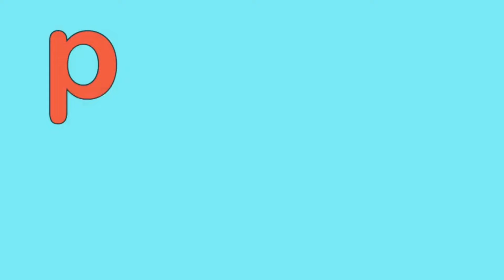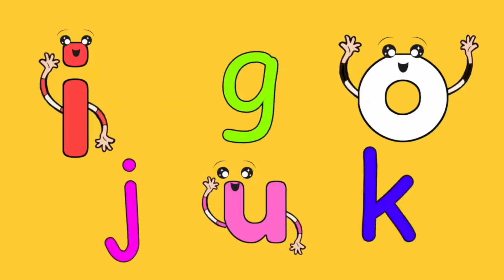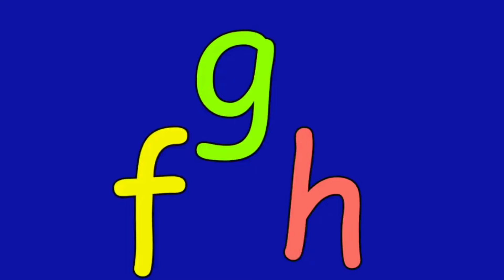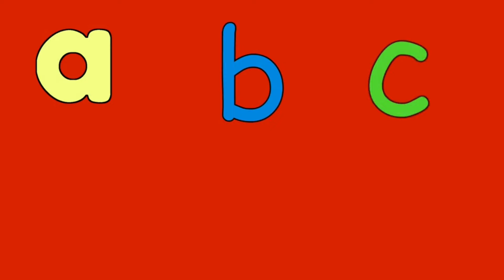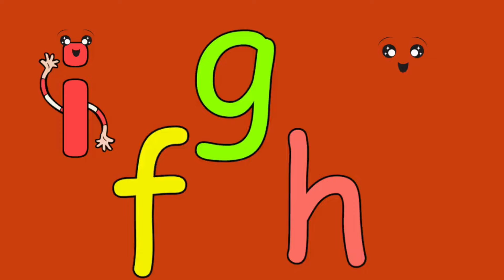30 MIN🎶 | A E I O U 🔠 | Cantando y Aprendiendo🎵|🥳 Happy Kids